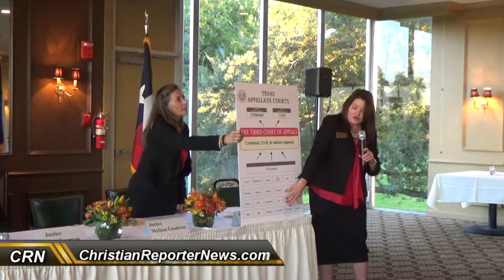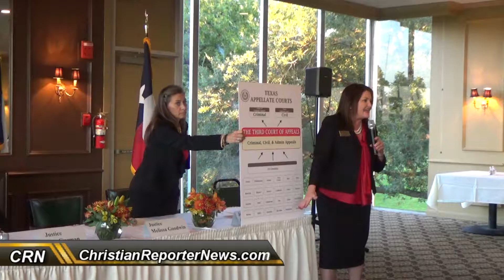Concho Valley Republican Women - Women in Robes